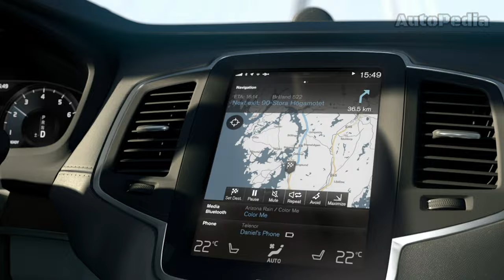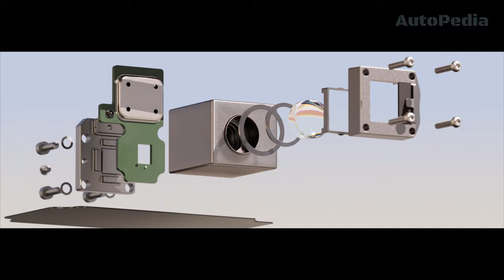2024 Volvo EX90 VS Volvo XC90 - the clash of the TITANS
In today's video, we will put two very important players from the same family in the SUV market head to head: the 2024 Volvo EX90 vs. Volvo XC90.

It's the battle of the full electric against the classic SUV!

Media Source: Volvo Media Press